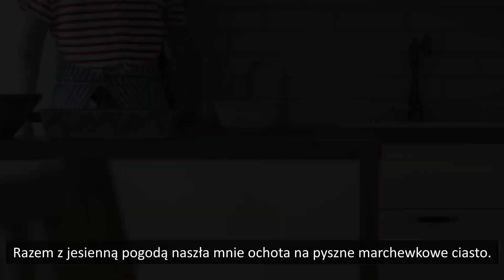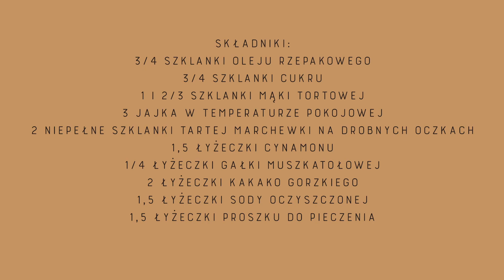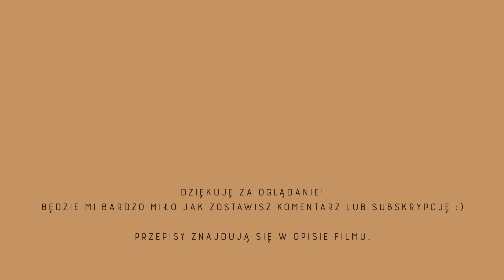PROSTE I BARDZO SMACZNE CIASTO MARCHEWKOWE 🥕🥕🥕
Dzień dobry!  Dziś zapraszam Was na pyszne jesienne ciasto marchewkowe, idealne do gorącej herbatki :)

Składniki:
3/4 szklanki oleju rzepakowego
3/4 szklanki cukru
1 i 2/3 szklanki mąki tortowej
3 jajka w temperaturze pokojowej
2 niepełne szklanki tartej marchewki na drobnych oczkach
1,5 łyżeczki cynamonu
1/4 łyżeczki gałki muszkatołowej
2 łyżeczki kakako gorzkiego
1,5 łyżeczki sody oczyszczonej
1,5 łyżeczki proszku do pieczenia

Cukier ucieram z olejem, dodaję po jednym jajku.
Mąkę mieszam z przyprawami, proszkiem i sodą i dodaję stopniowo do masy jajecznej.
Dokładnie mieszam.
Na koniec dodaję startą na drobnych oczkach marchewkę.

Piekę około 50 minut w 190 stopniach(do suchego patyczka).

Ciasto piekłam w formie 20x25 cm.

Smacznego!